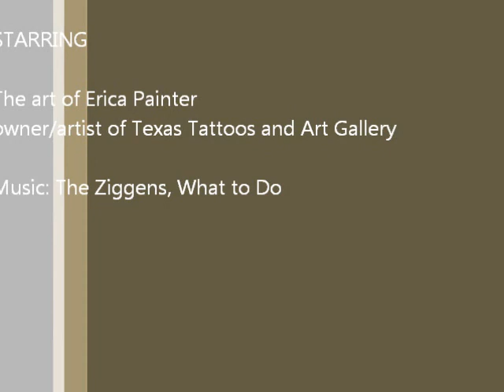eye no heart 2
Art Videography Number Two by artist Erica Painter, "Sun Goddess" on Ampersand Aquabord and Golden Artist Colors from QoR Modern Watercolors. This painting was done in less than an hour from beginning to end.

Texas Tattoos and Art Gallery is located in Greenville Texas and has served the community as a promoter of the arts, music, and as a contributor to locally run charity programs. They are home to multiple professionally trained and experienced tattoo artists, locally based independent artists and photographers, and a whistle stop for Texas musicians looking for a stage to perform.